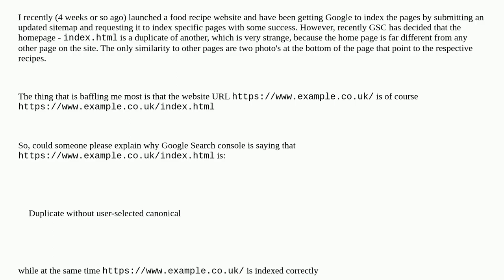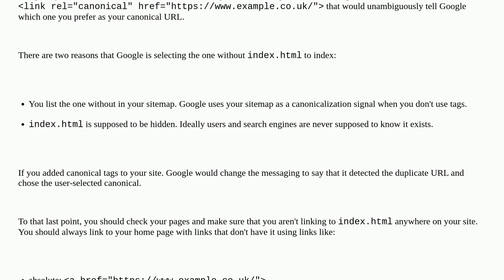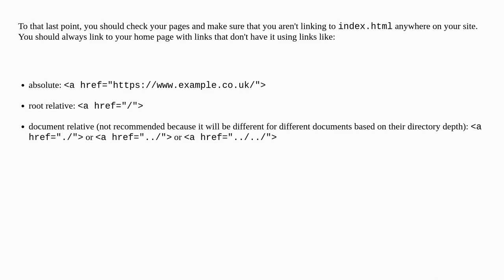Webmasters: Why is GSC saying is Duplicate without user-sele...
Why is GSC saying is Duplicate without user-selected canonical but is not?

A special thanks goes out to the community

  google-search-console